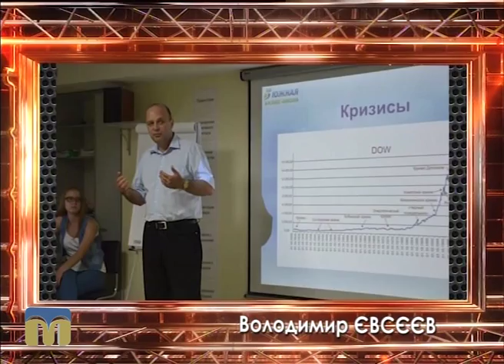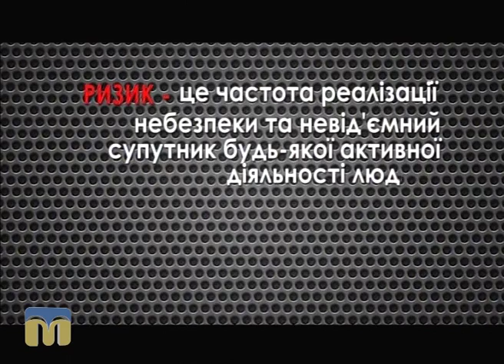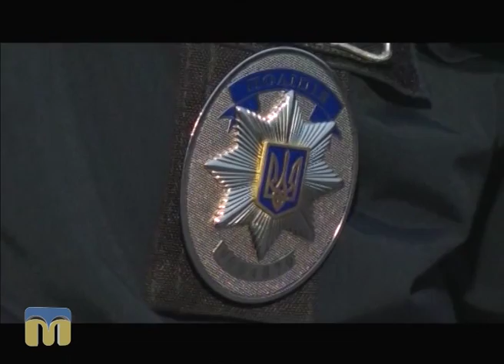Контраргумент. Особиста безпека миколаївців 01.09.2016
Гості програми “Контраргумент”:
- Володимир Євсєєв, експерт з питань фінансової та економічної безпеки;
- Сергій Стужук, полковник МВС у відставці.
Ведучі: Віолетта Арутюнян, Ярослав Індиков.